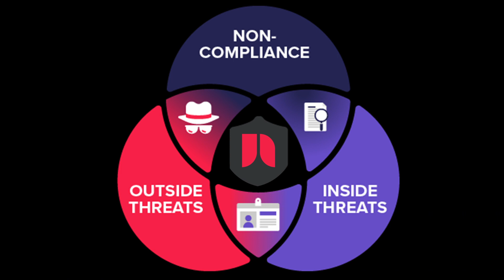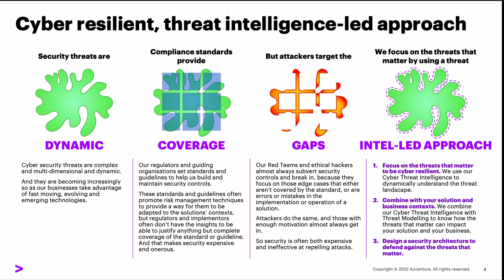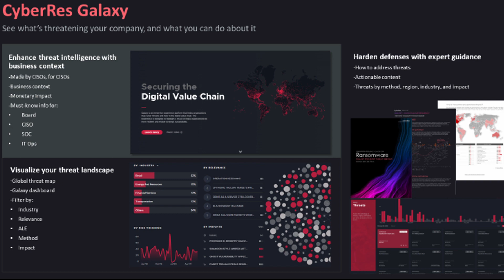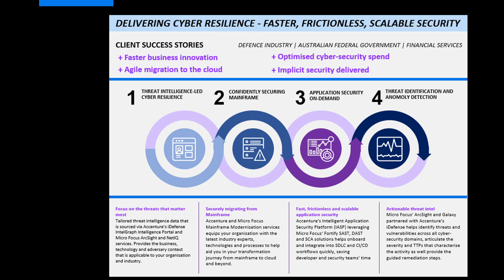Tech UnHackneyed (Ep#1) - Cyber Threat Landscape & Recent Attacks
Shawn Thompson (Cyber Defense Leader - Accenture) in conversation with Jay Mukherjee (CTO - Alliances ANZ, Micro Focus)

Tech Unhackneyed - We meet experts from our partner community to share their perspectives on your technology challenges in the new world.In our first episode, we are proud to have Shawn Thompson (Cyber Defense Leader - Accenture ANZ) in conversation with Jay Mukherjee (CTO - Alliances ANZ, Micro Focus). Shawn will share his insights on the constantly evolving cyber threat landscape, staying ahead of cyber-attack. He will provide his perspective on the Uber cyber-attack and how Accenture & Micro Focus are working collaboratively to deliver much needed Cyber Resilience Framework to provide businesses Faster, frictionless, and scalable critical security.

Micro Focus Tech Unhackneyed - Meet the Cyber Defence Expert and Look out for us live in AISA Cybercon Melbourne! See you there!

Micro Focus is one of the world’s largest enterprise software providers, focused on solving the IT dilemma—how to balance today’s needs with tomorrow’s opportunities. We deliver mission-critical technology that helps tens of thousands of customers worldwide manage core IT elements of their business. Strengthened by our strategic services and support organizations, and an extensive partner network, our broad set of technologies for security, IT operations, application delivery, governance, modernization, and analytics provides the innovative solutions organizations need to run and transform—at the same time.